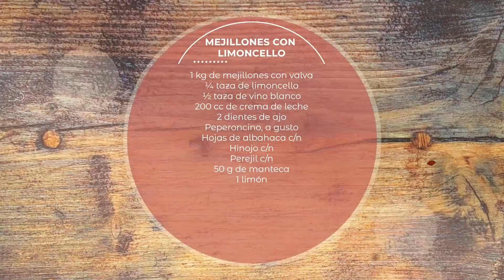MEJILLONES al LEMONCELLO 🦪 Imperdible RECETA ITALIANA por Julieta Oriolo | El Gourmet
Transpórtate a Italia de la mano de nuestra experta Julieta Oriolo, que hoy nos trae Mejillones al Lemoncello 😍

Ingredientes:
1kg de mejillones con valva,
1/4 taza de lemoncello,
1/2 taza de vino blanco,
20cc de crema de leche,
2 dientes de ajo,
peperoncino a gusto,
hojas de albahaca c/n,
hinojo c/n,
perejil c/n,
50gr de manteca,
1 limón